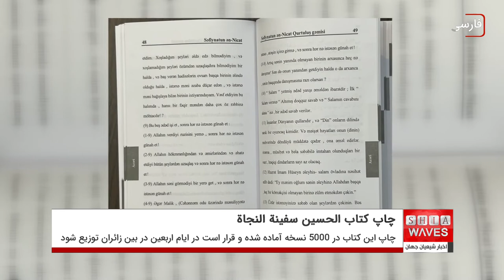چاپ كتاب الحسين سفينة النجاة به 5 زبان توسط مؤسسه مصباح الحسين عليه السلام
كتاب «الحسين سفينة النجاة» به 5 زبان فارسى، عربى، انگليسى، تركى و اردو منتشر شد.

این اولین باری است که یک کتاب به پنج زبان مختلف در شهر مقدس کربلا به چاپ میرسد.

این كتاب با همت مؤسسه نيكوكارى فرهنگى مصباح الحسين عليه السلام وابسته به دفتر آیت الله العظمی شیرازی در شهر مقدس كربلا به چاپ رسيد.

 روابط عمومى موسسه مصباح الحسين عليه السلام به خبرگزارى اخبار شيعه گفت، چاپ اول اين كتاب در 5000 نسخه آماده شده و قرار است در ايام اربعين مقدس حسينى 1444در بين زائران توزيع شود.

شايان ذكر است مهندس  صادق الحسن نویسنده عرب زبان کویتی، این اثر در این اثر داستانهایی از واقعه کربلا را به قلمی روان برای استفاده عموم مردم به رشته تحریر درآورده است.